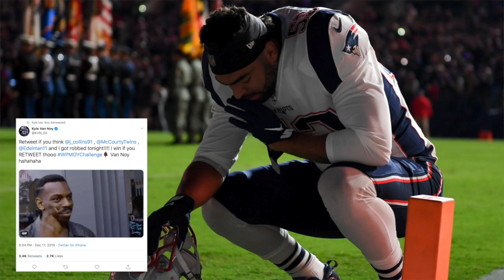Kyle Van Noy Disagrees with Pro Bowl Selection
Some Patriots made the cut for this year's Pro Bowl but Kyle Van Now didn't and he's making his thoughts known.